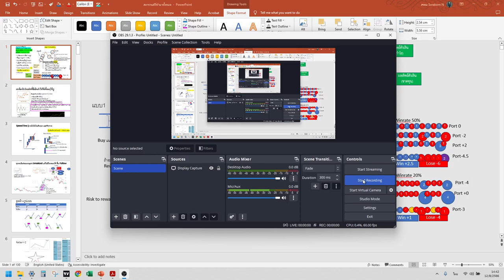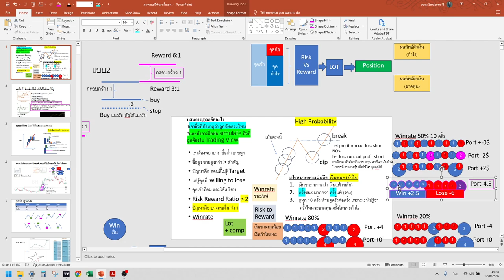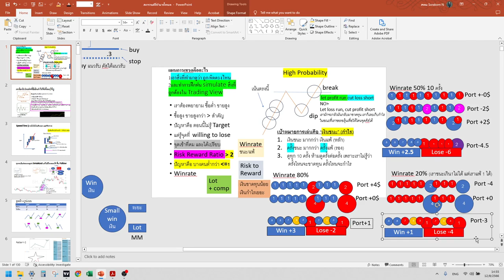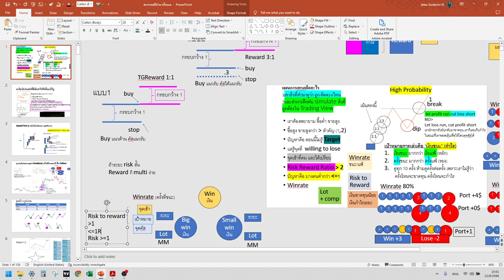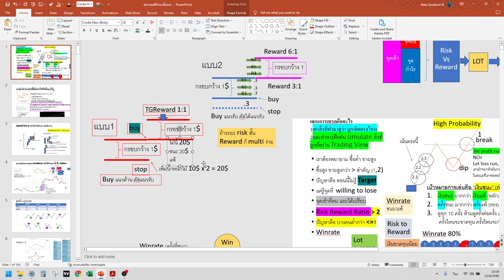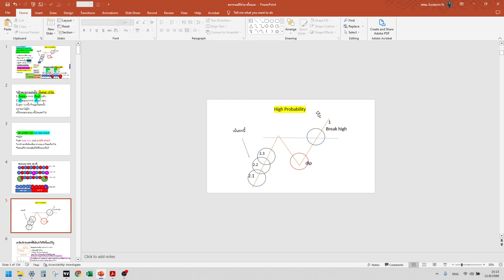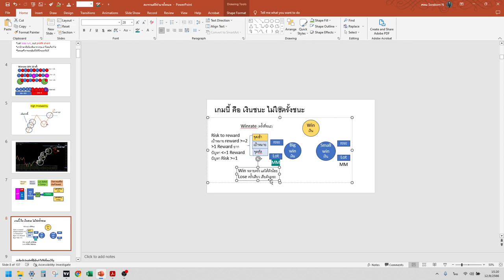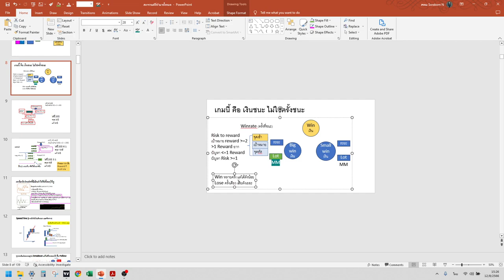ทัศนคติการเทรดหุ้น forex เบื้องต้น winrate ไม่ใช่สิ่งสำคัญที่สุด สำคัญสุดคือ เงินชนะ